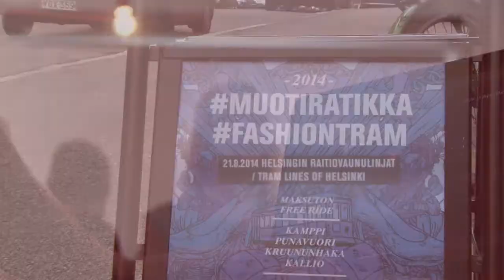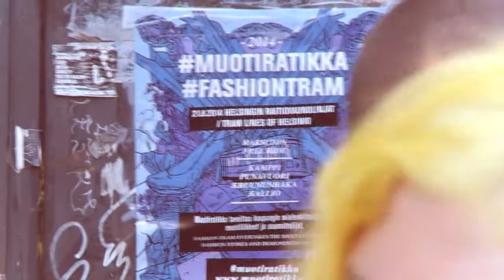Muotiratikka 2014 Launch Party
MUOTIRATIKKA FASHIONTRAM takes everyone with a hunger for fashion around Helsinki on the 21st of August 2014.

Video : Mask Television
Illustrations : Anna-Stiina Korhonen

With Love Fashiontram ry